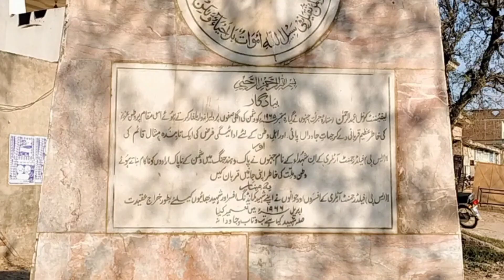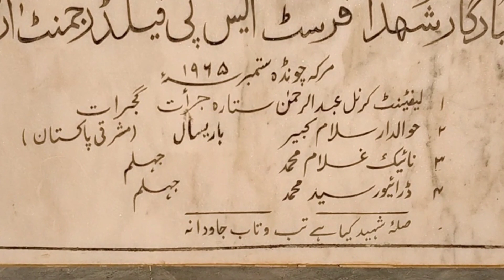1965 ki jang main istamal honay wala indian tank | 1965 की जंग में इस्तेमाल हुआ भारतीय टैंक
1965 ki jang main istamal honay wala indian tank | 1965 की जंग में इस्तेमाल हुआ भारतीय टैंक

1965 war
indo pak war
india pakistan 1965 warwho won 1965 war
1965 war of pakistan and india
who will win 1965 war indo pak war 1965 india pakistan war
war
1965 war between india and pakistan
history of 1965 war
role of paf in 1965 war
1965 india pakistan war
1965 war movie
paf in 1965 war
1965 war of pakistan and india documentary
1965 war khan sir
history 1965 war
1965 war history